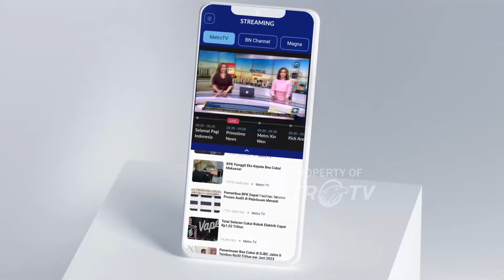Metro Xinwen - Kerajinan Tatanan Batu Berwarna di Zhejiang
MetroTV, Kerajinan tatahan batu berwarna di Provinsi Zhejiang, Tiongkok berasal dari era Dinasti Tang dan memiliki latar belakang sejarah ribuan tahun, serta telah terdaftar sebagai warisan budaya takbenda nasional Tiongkok pada tahun 2008. Miao Yichun (51 tahun) adalah pengrajin tatahan batu berwarna di Kota Wenzhou, yang merupakan pewaris generasi ke-4 kerajinan tersebut. Dalam 15 tahun terakhir,  Miao Yichun bersama ayahnya terus mengembangkan kerajinan tatahan batu berwarna, dengan fokus untuk mengubah seni tradisional tersebut menjadi sesuatu yang terhubung dengan kehidupan modern.